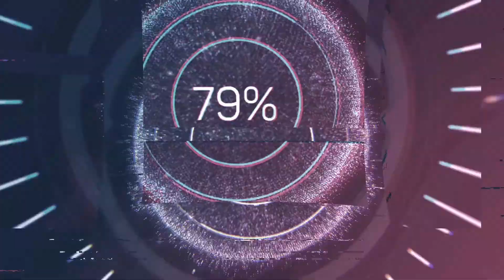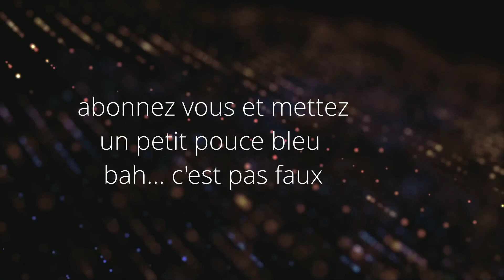Vidéo de terrain: Les quais de l'Écluse / du Moulin (Mareuil sur AY)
cette fois ci c'est la dernière de la commune... et on finis avec encore de la BF a foison!!! et on commence avec de belles VM2 en BF 125W mais... mal réglée!!!

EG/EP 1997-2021